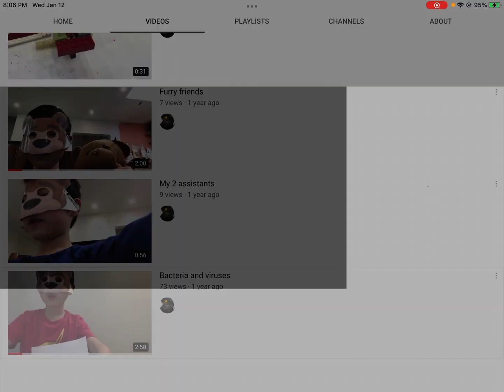Announcements : Stone and Wooden Tools Only: The Sequel